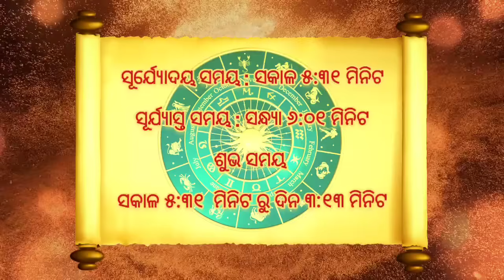Ajira Rashifala | 02 September 2024 ସୋମବାର | Today Odia Horoscope | Ajira Rasifala Prediction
Ajira rasifala 02 September 2024
02 September  2024 today odia horoscope

Aji ame 02 September 2024 ra 12  ti rasira rasifala bisayare janiba.

ajira rasifala
ajira rashifal
rashifal
odia rashifal
rasifala today
hajira rashifal
rashifal odia
rasiphala odia
aaj rashifal
ajira odia rashifal
rasifala
ajira rashifal odia
rashifal today
bhagya bhabisya today episode
today rashifal
ajay rashifal
odia rasifala
rasi phala
odia gita
rashi phala
rasifala odia
aji rashifal
ajir rashifal
02 September  September  rashifal
hajra rashifal
odia bhajan
bhagya bhabisya today episode live
bhagya bhavishya
kumbh rashi
rasiphala
02 September  tarikh ka rashifal
ajera rasefala
arjun rashifal
rashifal video
rasi fala
rasi folo today
rasifala odia 02 September
aaj rashifal odia
agira rasiphala
ajira rashi
ajira rasifala odia today
ajira rasiphala
bhagya darshan
kali ka rashifal
kanya rashi
odia online
odia online channel
rashi phala 02 September  odia
today rasifala
ajirarasiphala
ajiro rashifal
bhagya bhabisya
rashi pala
rashifal ajira
rasifal
rasifala ajira
02 September  September  ka rashifal
ajira rashiphala
ajira rasi
ajirarasifala
akshara rashifal
bhagya bhavishya batao
bhagya rashi
hajira rashifal odia
horoscope
odia rashifal 02 September
odia rashifal aaj ka
odia rasifala 02 September
oriya bhajan
prarthana channel rashifal
prarthana tv
rashi falafel 02 September
rashifal rashifal
rasi
rasi palan today odia
September  rashifal
today bhagya bhabisya on prarthana
02 September  September  02 September
ajira rasifal
ajit rashifal
akshara rashifal odia
dainik rashifal
hajir rashifal
hazrat rashifal
jayanti rasifala today
jila rashifal
kalira rashifal
kalira rasifala odia
kanya rashi 02 September
kanya rashi aaj ka rashifal
kanya rashifal
kumbh rashi September  02 September
kumbh rashifal
odia calendar
odia kumbh rashi
odia rashi
odia rashifal odia rashifal
odia tula rashi
opera
prarthana channel
prarthana channel bhagya bhavishya
prarthana channel odia
rashi falafel 02 September  today
rashifal aaj
rashifal odia today
rasifala 02 September  odia
rasifala odia 02 September  today
singh rashi
to day rashiphala odia
today odia rasifala 02 September
today rashifal jayanti mohapatra
02 September  rashifal
02 September  rashifal odia
02 September  tarikh rashifal
02 September  ka rashifal
02 September  September
02 September  September  02 September  ka rashifal
02 September  September  02 September  rashifal
02 September  September  02 September  tula rashi
aadivasi rashifal
aadivasi wala video
aaj ka odia rashifal
aaj ka rashifal 02 September
aaj ka rashifal bhagya bhavishya
aajira rashiphala
ajay devgan rashifal
aji rasifala
ajira mesh rashi
ajira odia rasifala
ajira rashifal aaj ka rashifal
ajira rashifal odia re
ajira rashifala
ajira rasifala 02 September
ama jhili zee sarthak today episode full
anjali rashifal odia
anjana rashifal
ankita
astrology
bajirao rashifal
barazide
bhagya bhabisya today
bhagya bhabisya today episode prarthana channel
bhagya darshan today
bhagya rashifal
bhagya rekha otv today
bhagyaphala today
capsicum curry
dr jayanti mohapatra today rashifal
hajir aur rashifal
hanuman chalisa odia
hindi film
hindi rashifal
jayanti rashifal
k news odia rasifala today
kali ra rasifala
kali rashifal
kalira rasifala
kanya rashi aaj ki
kanya rashi rashifal
kanya rashi September  02